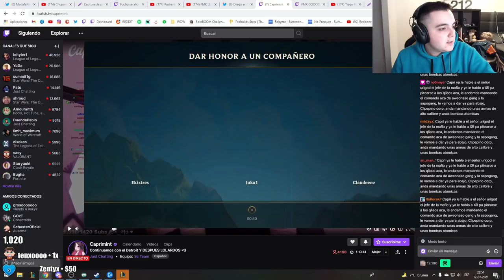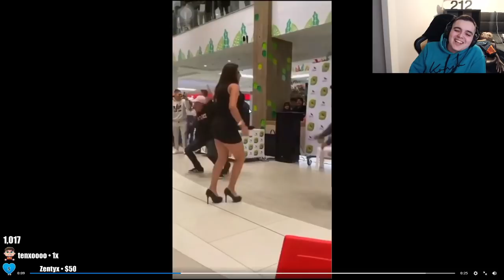LIBRO DE HECHIZOS CON LOS CABROS